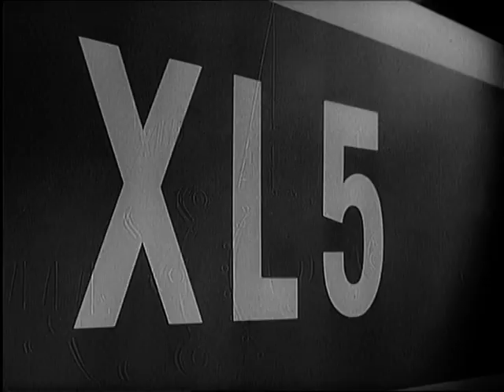Fireball XL5 - XL5 to H2O EP 7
Sent to give aid to the survivors of a planet who are being attacked by a fish man, the crew of Fireball XL5 arrives to find the glass city of the planet destroyed and the survivors missing.